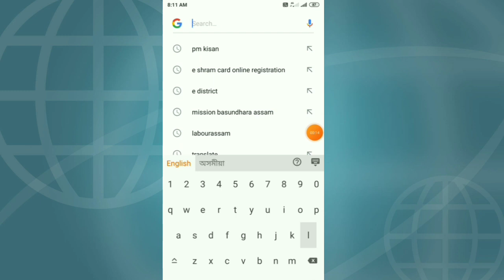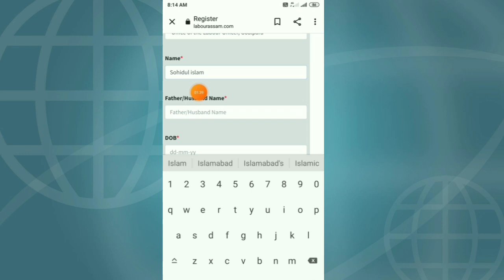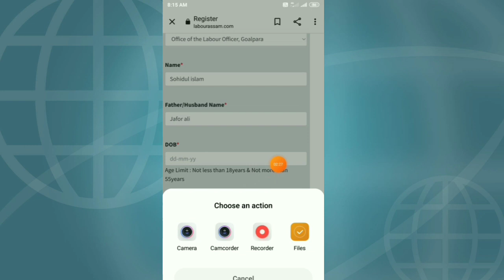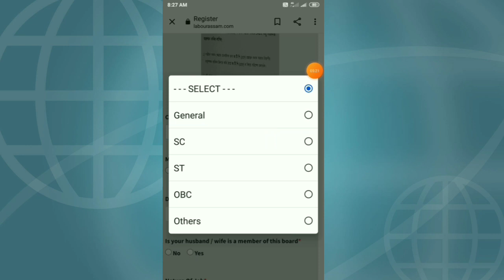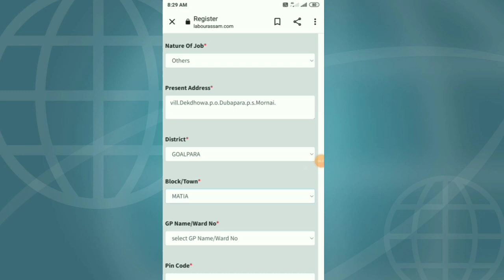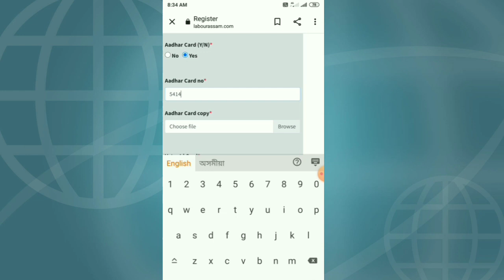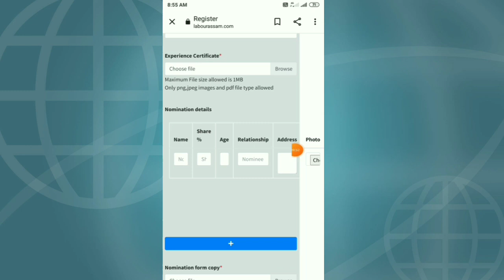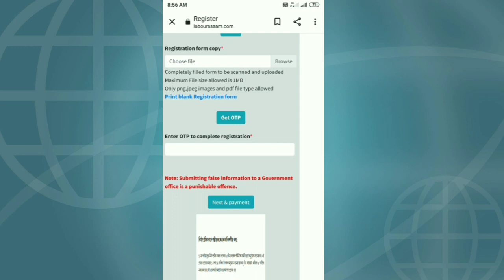How To Apply Labour Card // Shramik Card // Assam Shramik Card // Labour Card Apply // Online Apply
Introduction👇👇
I am respected original Owners For All Youtuber ''Video contents and video Screpts And Video U Discriptation.And All Are the Respected

    Thinks for watching my full video..